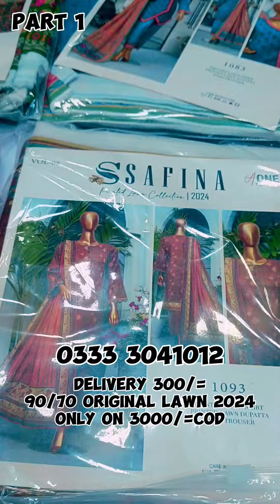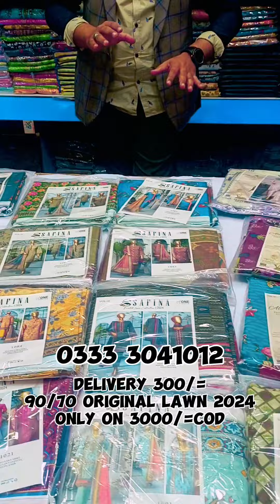SAFINA LAWN 2024 AIR JET ORIGINALORDER FIR WHAT'S APP0#Yccollectionlawncollection2024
SINGLE 3000/= COD
DELIVERY ADVANCE 300
*SAFINA  Lawn Collection Vol 07 2024 BY REGALIA TEXTILE*

• Airjet Digital Printed Lawn Shirts,
• with Airjet Digital Printed Lawn Duppattas,
• & Airjet Digital Printed Cambric Trousers.

8 Designs Single Colour,
*8 Pcs Set📦*
HAFF SET ALSO AVAILABLE
750/=OTHER CITY DELIVERY
350/=KARACHI DELIVERY
DELIVERY ADVANCE